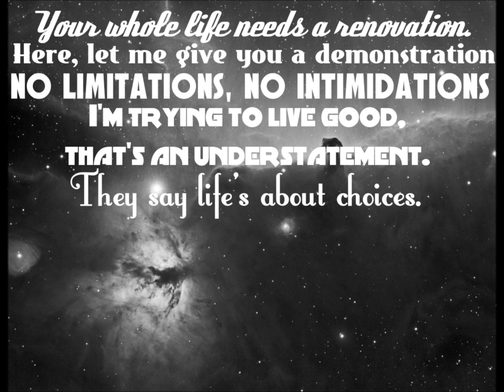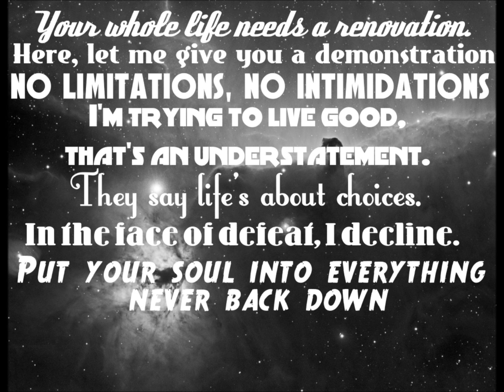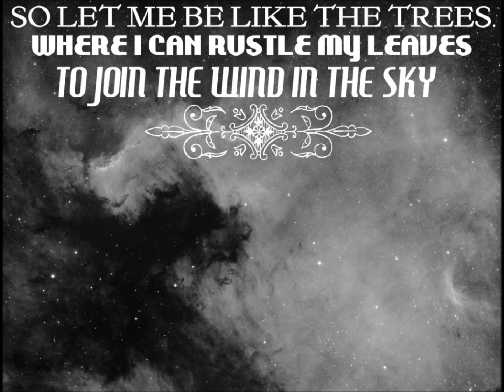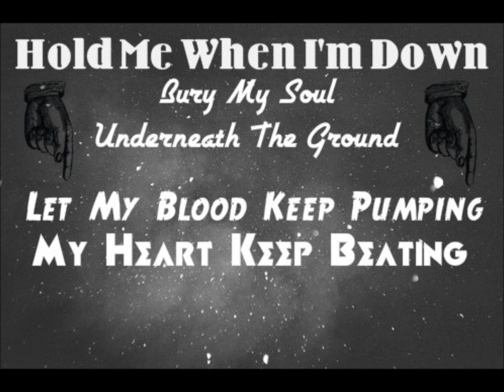Chandelier - B.o.B ft. Lauriana Mae LYRICS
Made with Pixlr and Movie Maker Only :)